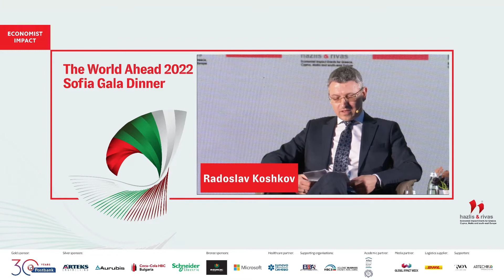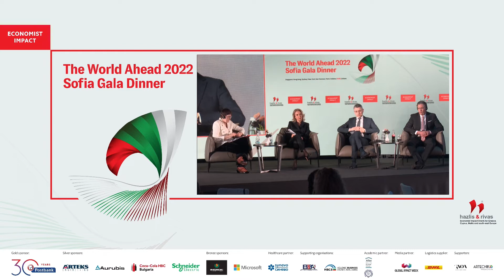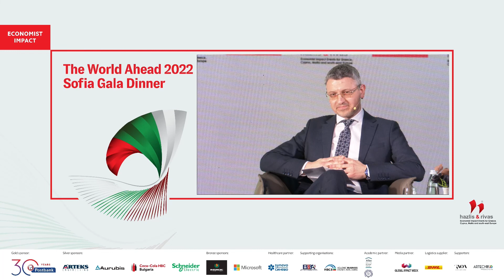Radoslav Koshkov on paving the way for a green sustainable environment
Radoslav Koshkov, country general manager Bulgaria, Albania, North Macedonia, Kosovo, Schneider Electric